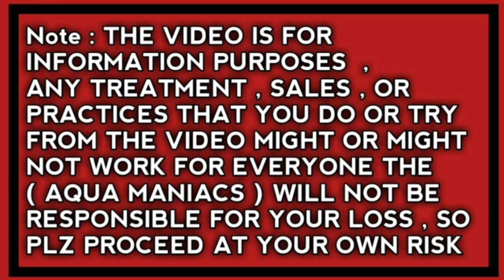Aquarium fish Store in chhattisgarh bhilai Flowerhorn fish cichlids planted tanks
this is a brand new series starting on the Aqua maniacs channel the the upcoming videos are going to be really informative and full of knowledge impact with different techniques of planted aquariums and this information will be given by you to from  the oldest shopkeepers in the state and the most experience shopkeepers also we will go to some fellow experience talented your biggest to gain knowledge from them to stay tuned if you are new to the channel don't forget to like share and subscribe